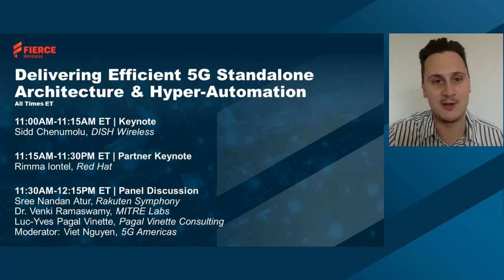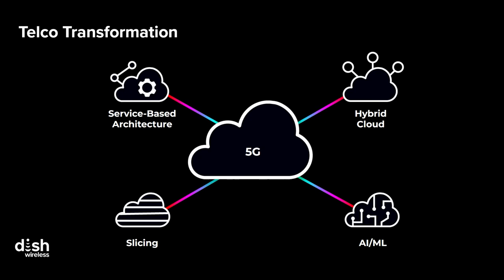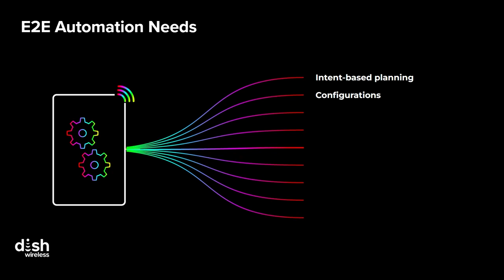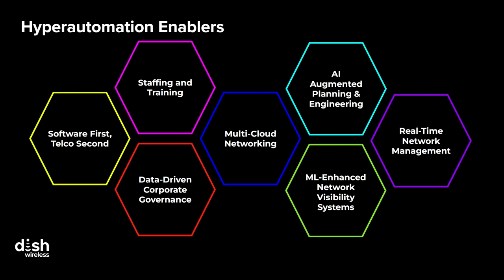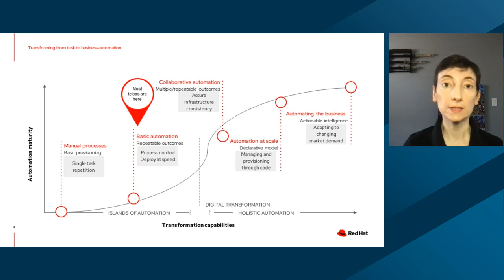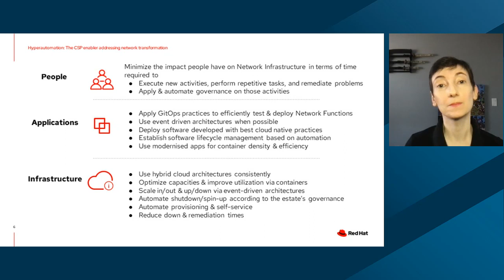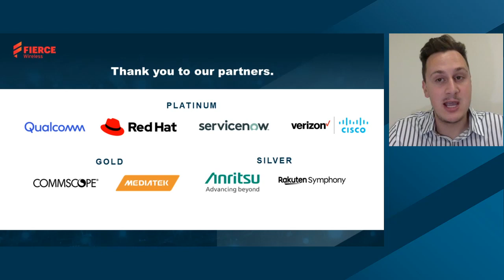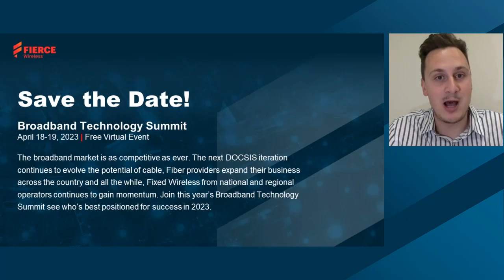5G Blitz Week- Delivering Efficient 5G Standalone Architecture & Hyper-Automation | Panel Discussion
The progress of 5G standalone (SA) network deployments across the globe has been slow but steady. Nearly 10-15% of global operators are estimated to have moved on to SA to date, with North American and Asia Pacific telcos leading the way. As operators increasingly consider the readiness of standalone networks in delivering 5G, what are some of the key benefits (like URLLC and cost) they can expect to achieve over non-standalone networks? In this panel discussion, Rakuten Symphony’s Technical Director for Symworld Cloud, Sree Nandan Atur, along with industry leaders, explores the future of 5G networks and the role of hyperautomation and standalone architectures in driving efficiency, monetization, unique 4IR use cases, and new industry verticals.

Timestamps :

27:46 - Introductions
32:36 - Status of 5G SA networks globally
40:29 - Benefits of 5G SA networks over NSA
49:22 - Interim benefits and bridging the gaps
57:13 - Impacts, use cases and opportunities through hyperautomation
1:02:56 - Role of AI/ML in hyperautomation
1:11:17 - Questions